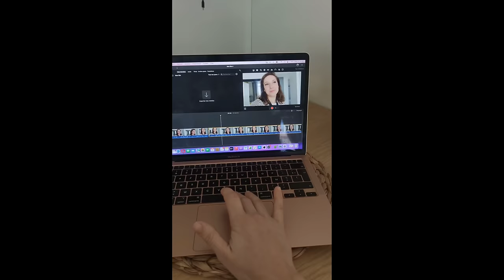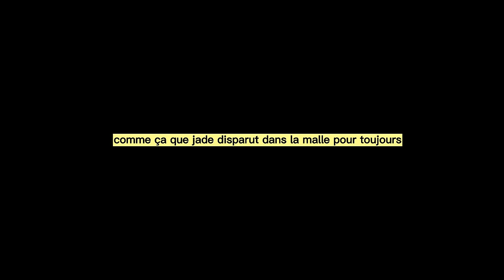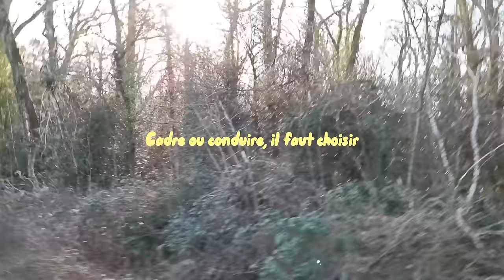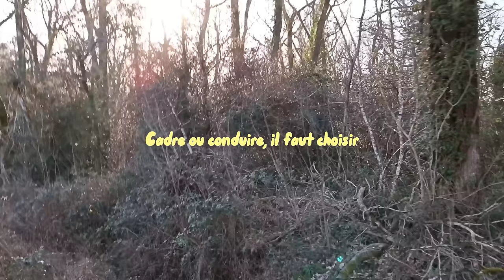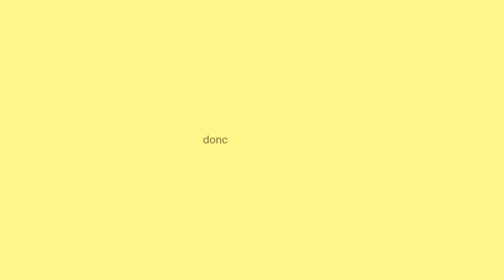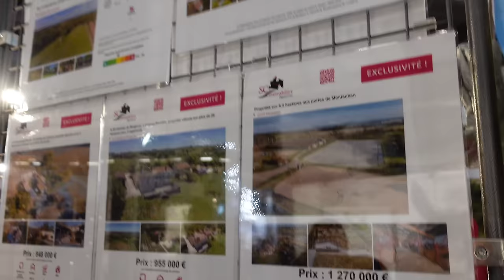VLOGDECOPINES : Grand galop avec Safou 3/5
Bonjour !

Oh la la la la la la ! JOURNÉE DE DINGUE EN PERSPECTIVE !
Je pars en balade avec Jade, Safir et Univers. Quel chance ! Je fais le plus grand galop de ma life, et ca me décoiffe ! On va manger avec Capucine au fast food (beuuuuurk) et hop direction le Derby.

Julia

CHAPITRES :